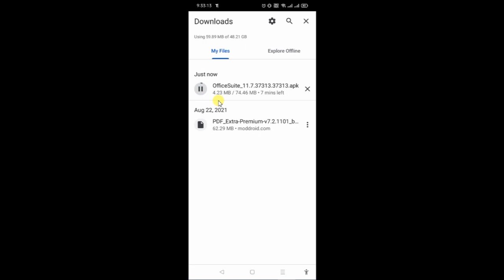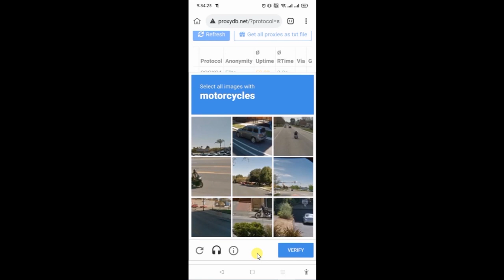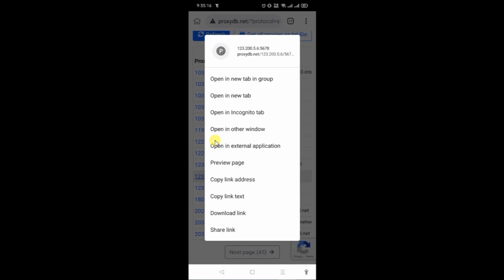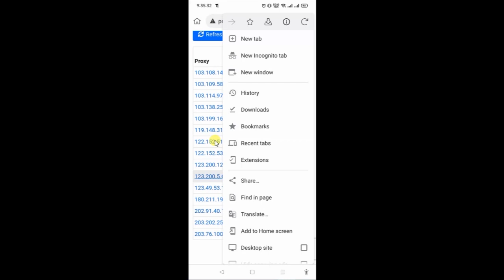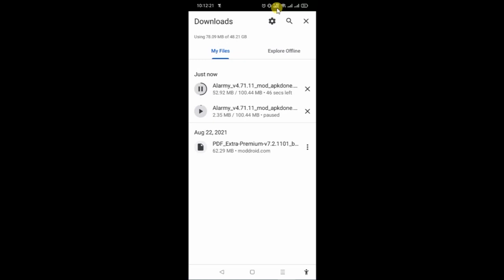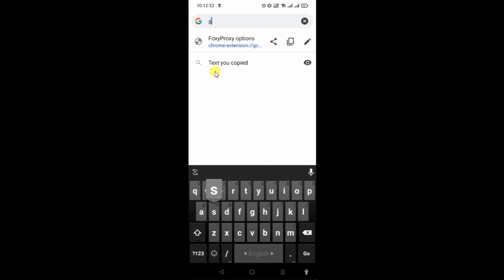মোবাইল দিয়ে রকেটের গতিতে ডাউনলোড করুন । How download any file with BDIX speed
আসসালামু আলাইক
প্রিয় ভাই /বোন

।ধন্যবাদ। ❣️

This channel doesn't support illegal activities.

ভিডিও সম্পর্কে কোন অভিযোগ থাকলে আমাদের ইমেইল করুন।

Search🍭 Keywords➤

=ভিডিও টি দেখার জন্য ধন্যাবাদ সকলকে,,,,,❣️❣️

Creator :kaziyoutubeonline™
Kazi Md Abubaker (zihad)